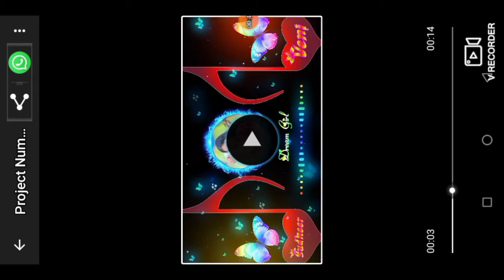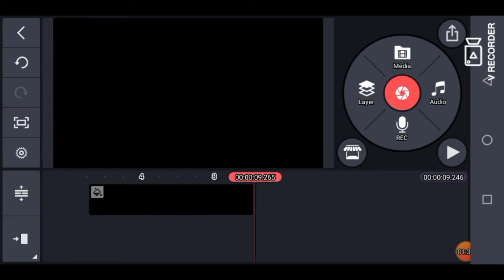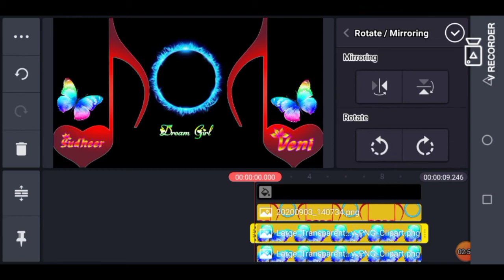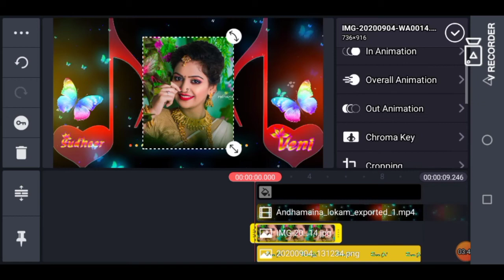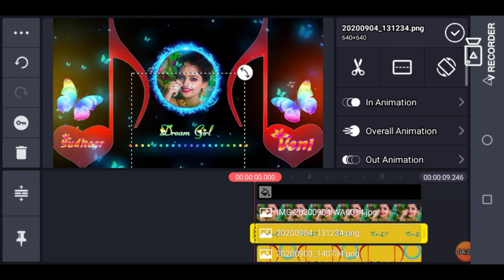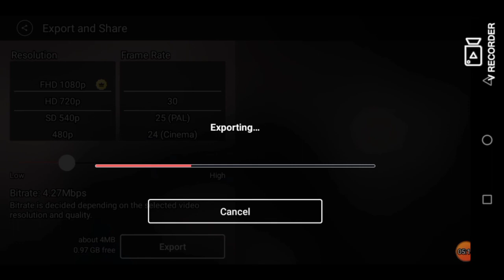Best love dream girl status editing in kinemaster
Mi Krishna veni